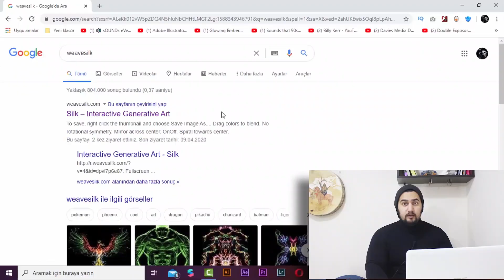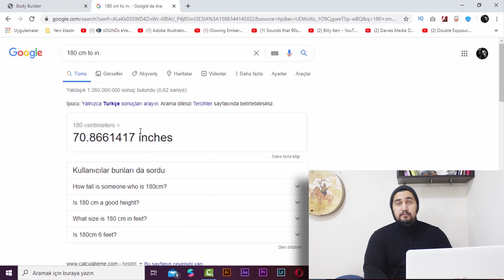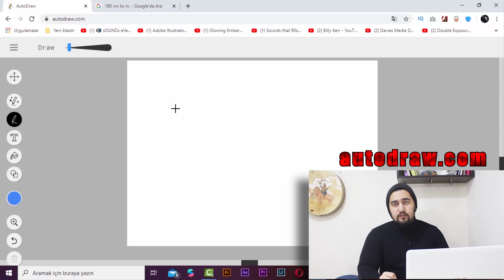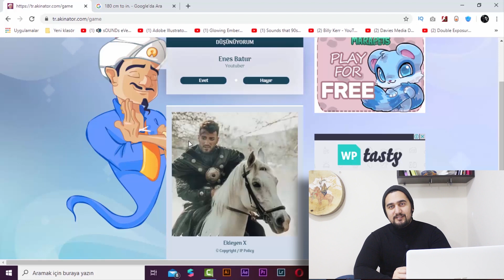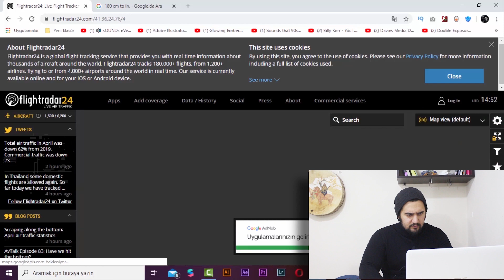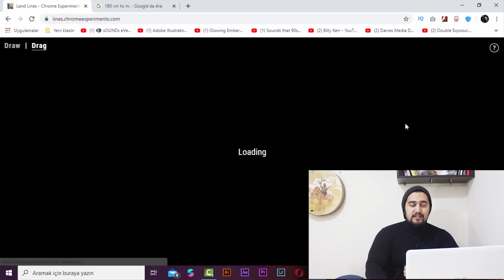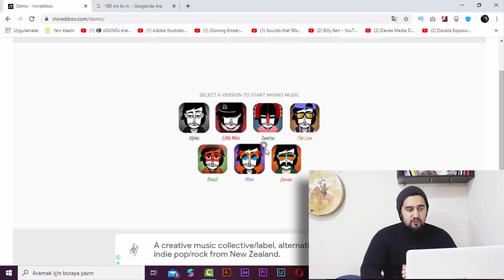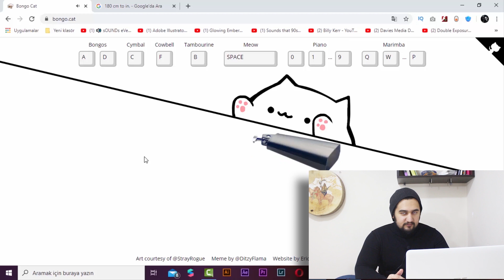HARİKA İNTERNET SİTELERİ ! - Anime Karakter Oluşturucu,Uçak Radarı,Geleceğe Mektup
Ben Cıvvan Gülseren,Bugün Çok işinize yaratacak harika internet siteleri ni inceleyeceğiz,bu web siteleri,eğlenceli,komik,öğretici,güzel vakit geçireceğiniz siteler,videomuz da anime fotoğraf oluşturucu dan,uçak radarına,Geleceğe Mail atmaktan,Müzik yapmaya kadar bir çok içerik olacaktır iyi seyirler dilerim
Kader Mahkumları

Ben Cıvvan Gülseren çok uzun süredir sosyal medyanın içindeyim sizlere eğlenceli,komik ve güzel videolar hazırlamaya çalışacağım umarım sizler için güzel
içerikler çıkarabilirim desteklerinizi bekliyorum kanalda sizlerle belli bir konu üzerinde değil de benim o an ki halime göre takılacağım genelde
eğlence,komedi,şaka,parodi,tepki,kapışma,nasıl yapılır,kendin yap ve vlog videoları ile sizlerle olacağım tabi ki de olmazsa olmazımız sanat ile
KADER MAHKUMLARI :D